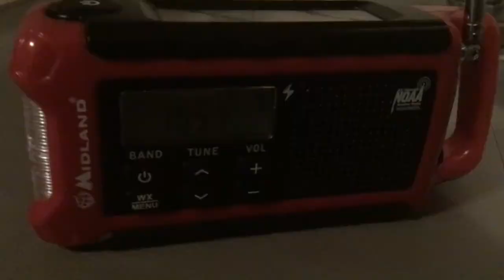Illinois Once Again... | EAS Alerts from 10/11/2021 (EAS #775-791)